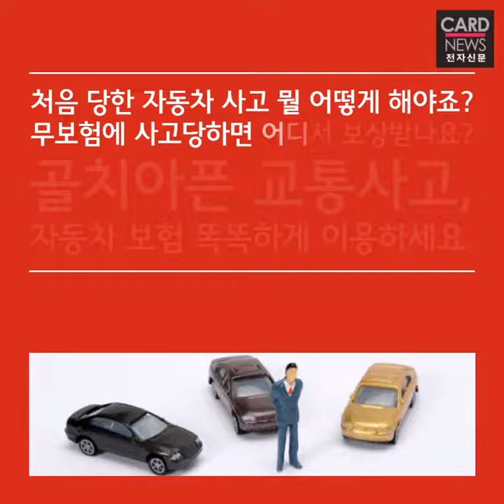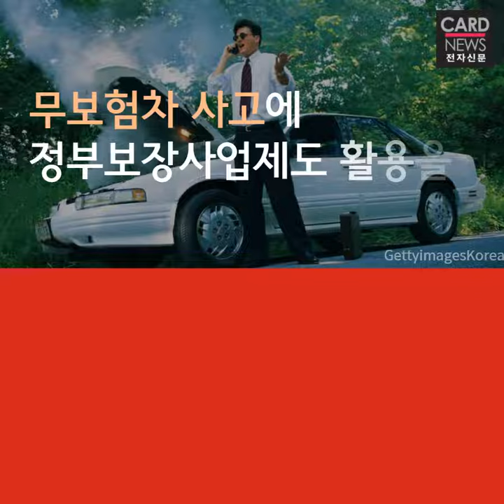추석 명절 교통사고 대처법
골치아픈 교통사고, 자동차 보험을 똑똑하게 이용하세요